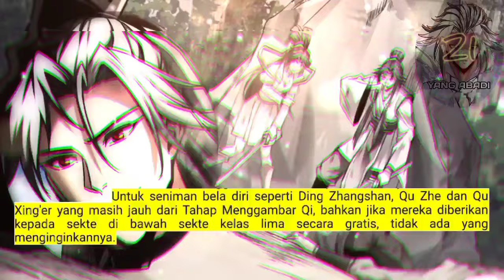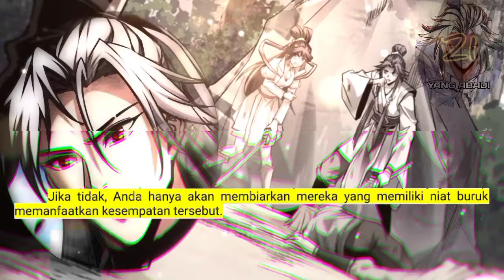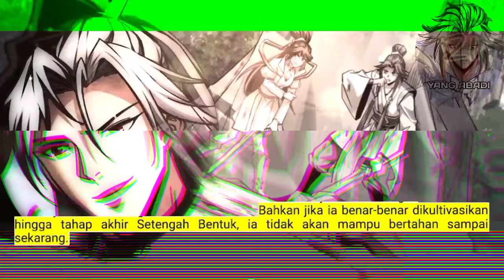Yang Abadi season 21